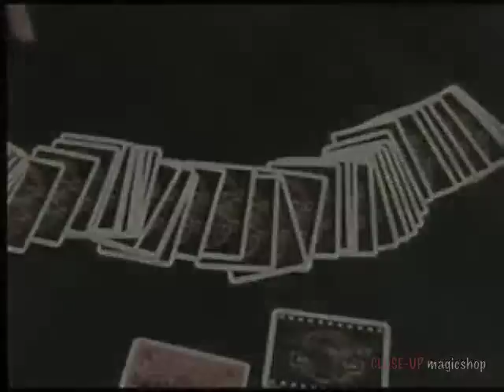Baraja Jurásica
La baraja Jurásica... un efecto brillante de Peter Eggink